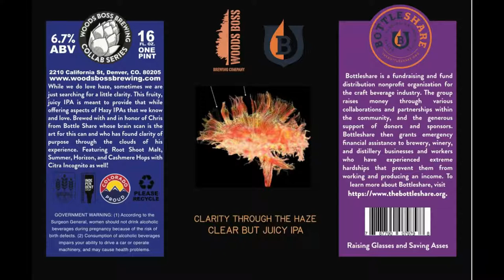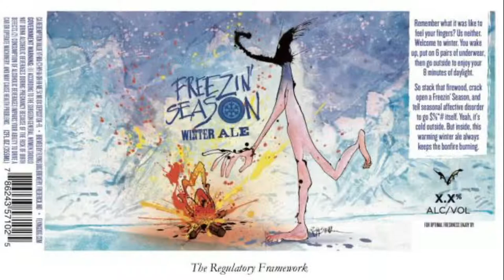Woods Boss Brewing & Bottleshare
On tonight's show, the crew sits down with Chris, the founder of Bottleshare and Jordan, owner of Woods Boss Brewing Company to discuss their collaboration beer.  So grab a beer, kick back, and join us for another beercentric conversation!